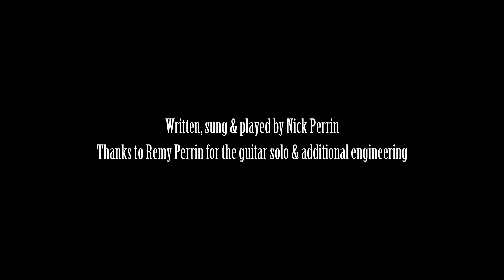Eye for an Eye - Nick Perrin (Original Music)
Eye for an Eye: A track about choosing to hold onto the past and get even with those you've left behind. It's a bad idea, but hopefully makes for a good tune. Lyrics are below.

This is the first song I've done lead vocals on. What a trip! I wrote, sang and played (or programmed) everything you hear except the killer guitar solo. Special thanks to my brother Remy Perrin for that one, and for help with recording my vocals. Check him out at thewavepulse.com.

for a buck if you feel like supporting me and getting a full-quality audio file. It's also on Spotify for streaming.

:: LYRICS ::
I feel the rain
Rolling down my back
I'm not afraid
of what we lack

Let 'em come, let their
blood be washed away
Let ‘em come, redeem
The sins of yesterday

Turn back around
But don't make me wait
To put you down

Come inside, and let me
show you where I sleep
Step inside, where I have
sown what you will reap

Hoo-ooh, hoo-hoo
Hoo-ooh, hoo-hoo

Can't even ask
Forgiveness now
He'd only laugh
If he looked down

No more hope, and no more
Time for you to kill
Only way I'm gonna
Die is on the hill

You took me home
When we were lost
But all that you promised
Died on the cross

Thought I knew a man who'd
Rise above the pain
But now it's you and the gun
Back in love again

Ghosts of the past, come to take hold of me
Scream in my ear that it’s eye for an eye
You are the last, sent here to set me free
Come down like thunder from the sky

I hear the wind
Howl through the trees
Stand in the dark
You’ll fear the beast

I see the fire
Burn in the field
We’re bound to die, tonight
So let’s spin the wheel

Lie with the damned
Top of the mound
Before the black
You’ll see me now